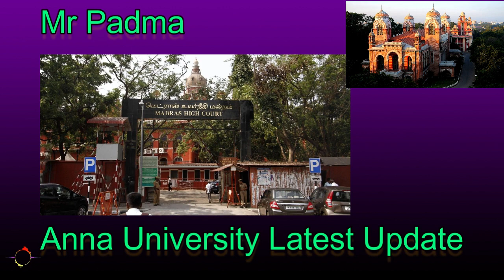Arrear Results WH1 Enquiry | Arrear Exam Results | Anna University | Mr Padma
Arrear Results WH1 Enquiry Arrear Exam Results Anna University

arrear Aexam apply in madras university 2020,
12 arrear exam date 2020,
plus two arrear exam date,
11th arrear exam date 2020,
arrear exam fees for madras university,
Exam Cancelled in UP & TG
Exam cancelled in Rajasthan & Punjab & Karnataka
Exam cancelled in Maharashtra, Odisha, Pondicherry, Andhrapradesh, Haryana, Telungana & etc,.
Bharathidasan university
Annamalai university
Alagappa university
Tamil university Tanjore
Manonmaniam University
Anna university
final year arrear exam news today,
Arts semester exam,
Arts exam,
Diploma students semester exam,
Diploma semester exam 2020,
Tamil Nadu semester examination update,
MGR University update,
Semester exam cancel update,
Tamil Nadu exam,
Supreme Court latest update,
12th arrear exam date 2020,
10th arrear exam,
11th arrear exam,
12th arrear exam apply 2020,
12th arrear exam 2020,
anna university arrear exam 2020